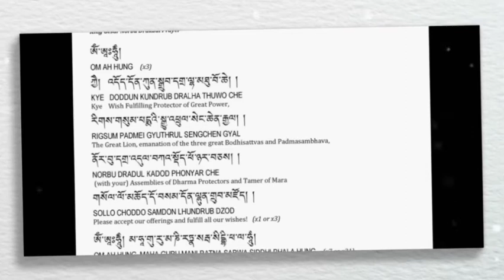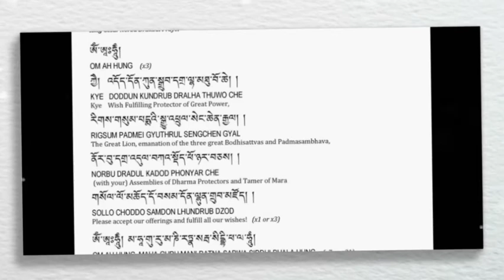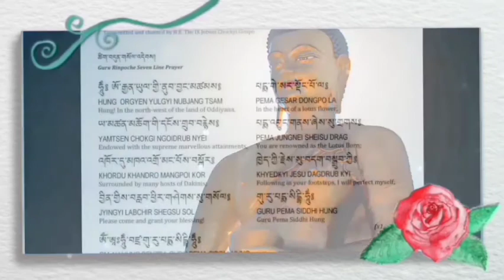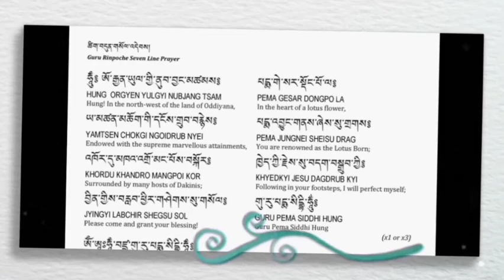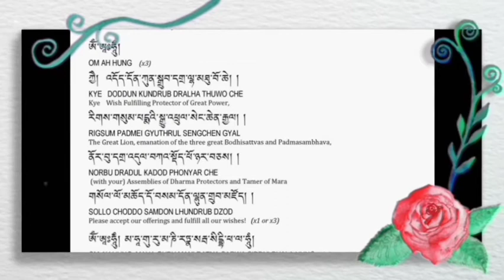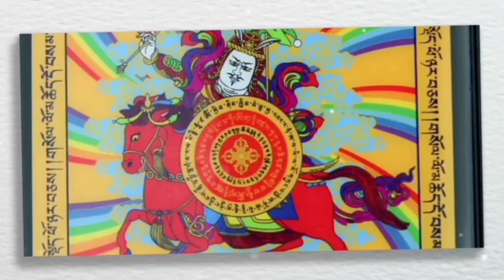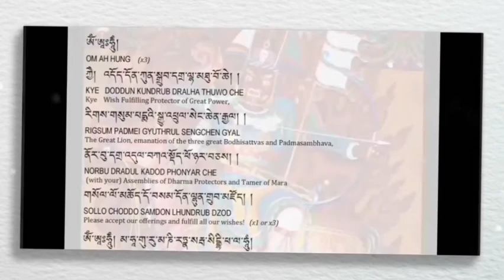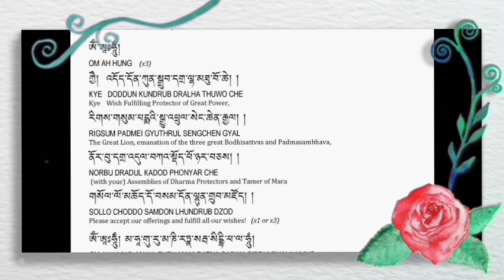((༡༣)) གླིང་གེ་སར་གྱི་གཏམ་རྒྱུད།༼GURU RINPOCHE༽The Epic Of The king 👑 Ling Gesar👇